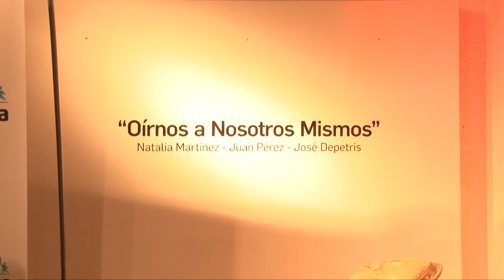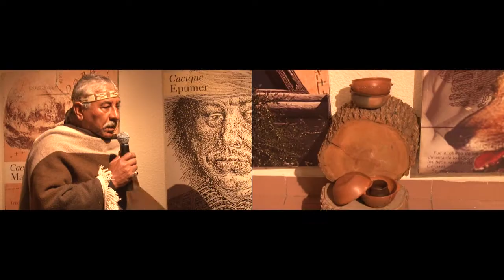CASA DE LA PAMPA - JAVIER VILLALBA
Javier Villalba es un músico y compositor pampeano que bucea en sus raíces ranquelinas y mixtura ritmos que van desde loncomeos, huellas y rock, cantándole al ñuke mapu, a los cielos pampeanos y al río Atuel en lengua ranquel.

Actualmente trabaja en su nuevo material discográfico que próximamente se sumará a los dos discos que lleva editados en forma independiente: Llegar (2000) y A dedo (2011). A lo largo de su carrera se presentó en festivales como Cosquín y Malargüe, y en distintos escenarios de La Pampa.

En forma solista o acompañado por el grupo Sin Mecenas, Villalba demuestra un profundo interés por la naturaleza pampeana, rescatando historias de personajes locales, su niñez, y las distintas luchas sociales de los pueblos originarios.

El joven músico pampeano se presentó el pasado 22 de agosto en Casa de La Pampa, en el marco de la muestra multidisciplinaria "Oírnos a nosotros mismos".

Te invitamos a ver el video del tema "Cientos de soles".

COMPARTÍ este video con tus amigos y ayudanos a difundir el patrimonio cultural pampeano.